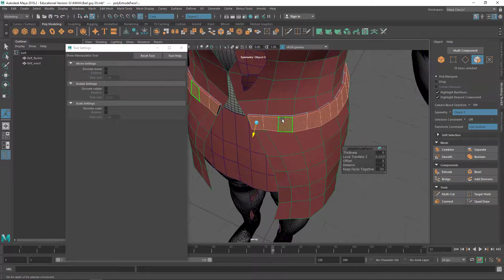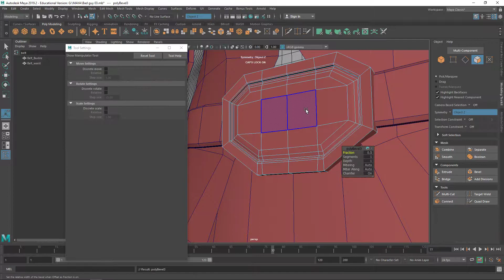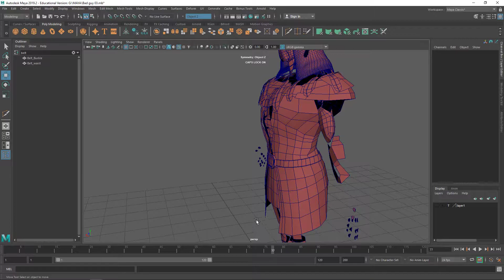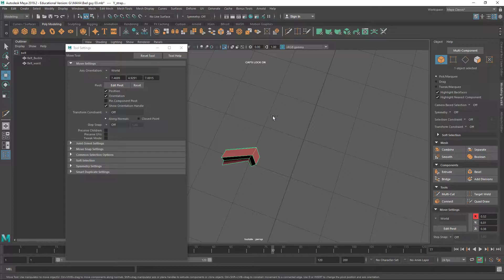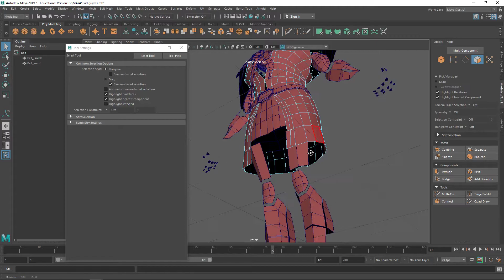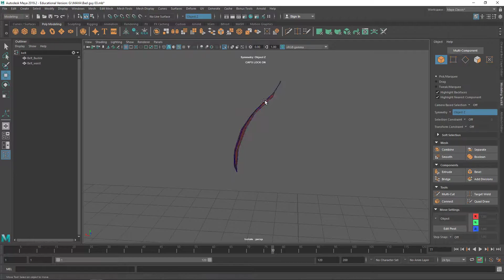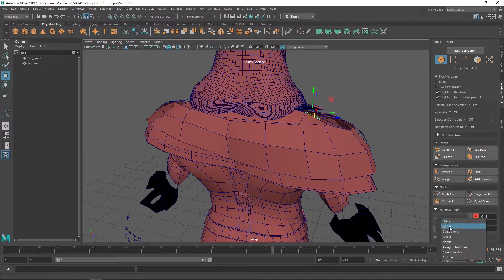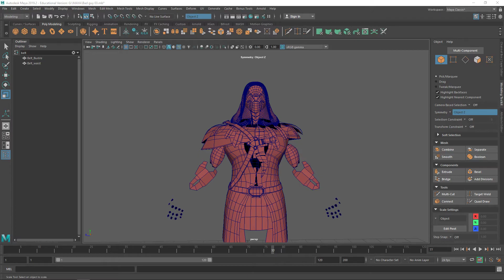Modelling Character PART 4/5